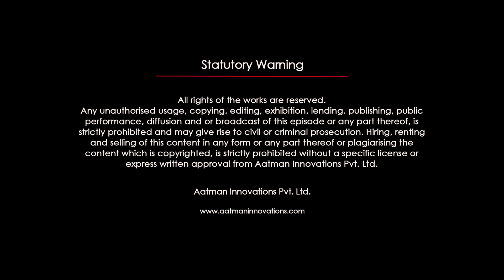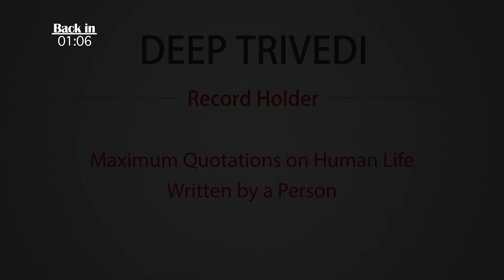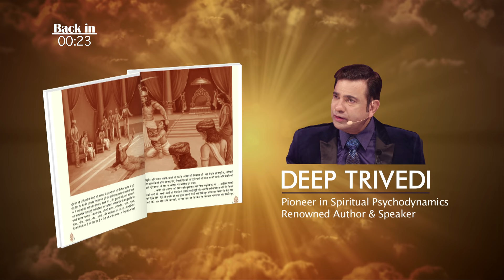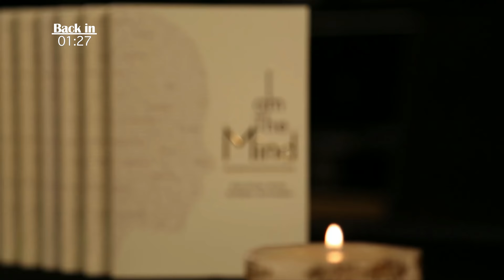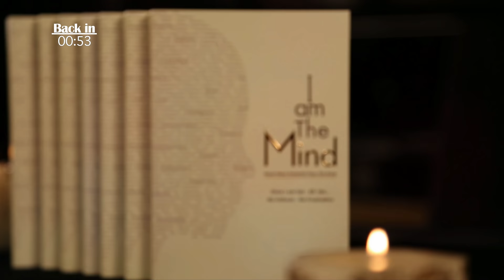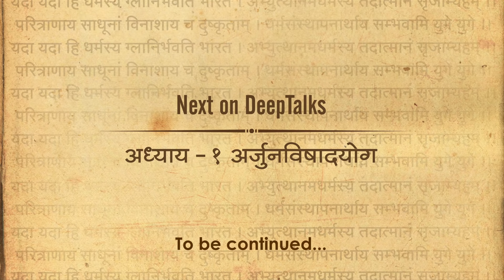भगवद्गीता | दीप त्रिवेदी । Bhagavad Gita- Adhyay 1 [1 of 3] (Full video in Hindi)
In Adhyay 1 (Chapter 1) of the Bhagavad Gita, Deep Trivedi begins to shed light on the shlokas of the first chapter of Bhagavad Gita in which Arjuna refuses to fight the war. He explains to us, how we all, are just like Arjuna, and are stuck in life due to our disrupted ‘self.’

He also focuses on how Krishna, Arjun and Duryodhan are within us and how due to the disharmony between these three leads to struggles in our lives. Deep Trivedi not only explains us the problems we face in our day to day lives due to this disrupted ‘self’ but also gives us the solutions to transform our ‘self’.